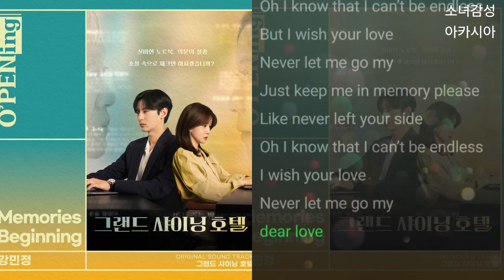강민정 (minjeong) - Memories 그랜드 샤이닝 호텔 OST (O'PENing)